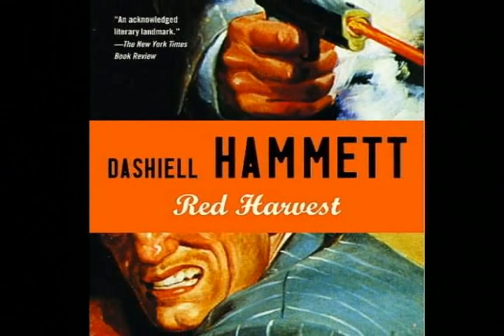Akira Kurosawa: Influences and Influence Part 1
This is the documentary I made about Akira Kurosawa for my High School's Senior Project. It briefly discusses Japanese Director Akira Kurosawa's connections with the Western world.

It still suffers from some growing pains, but I must move on to other projects.

None of the pictures, video, or music contained herein are copyright Kyle Forbes. If you own any of the materials in this video and would like it taken down, please contact Kyle Forbes.